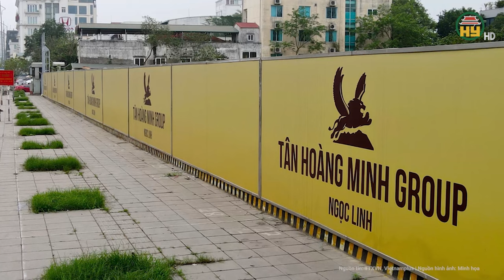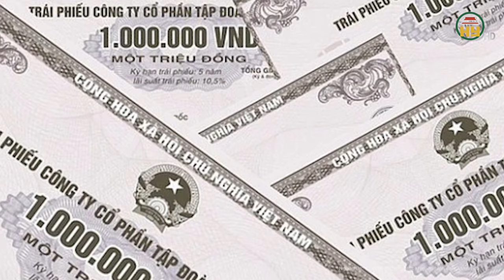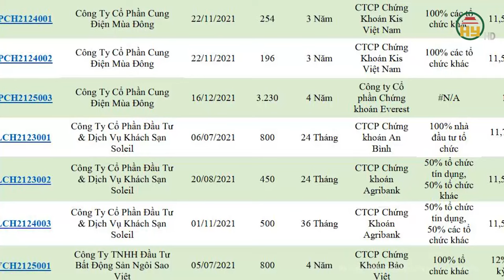Vụ Tân Hoàng Minh chiếm đoạt gần 9.000 tỷ đồng: Hơn 1.200 bị hại xin giảm án cho bị cáo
Tin tức 24h mới nhất | Vụ Tân Hoàng Minh chiếm đoạt gần 9.000 tỷ đồng: Hơn 1.200 bị hại xin giảm án cho bị cáo
Theo kế hoạch, ngày 19/3, Tòa án nhân dân thành phố Hà Nội sẽ mở phiên tòa xét xử sơ thẩm 15 bị cáo trong vụ án xảy ra tại Công ty Trách nhiệm hữu hạn Thương mại Dịch vụ Khách sạn Tân Hoàng Minh (Công ty Tân Hoàng Minh).

Địa chỉ: 164 Nguyễn Văn Linh, thành phố Hưng Yên, tỉnh Hưng Yên
Tiktok: Truyền hình Hưng Yên
Facebook: Đài Phát thanh và Truyền hình Hưng Yên
Zalo: Đài PTTH Hưng Yên